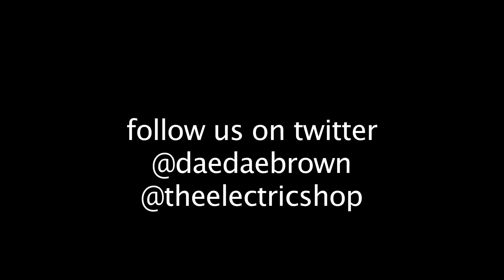State Farm Commercial ft. Dae-Dae Brown & dB Rocker of The Electric Shop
Dae-Dae Brown and The Electric Shop's, dB Rocker, host a new State Farm commercial.